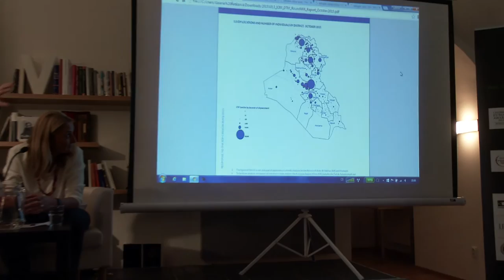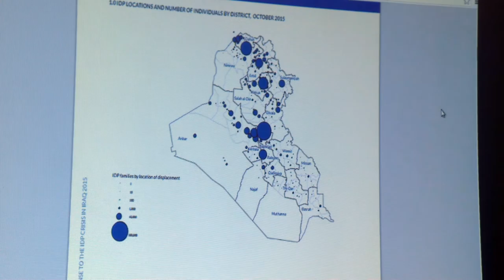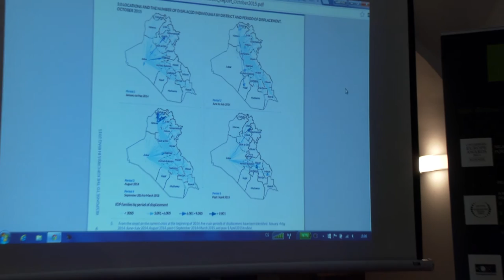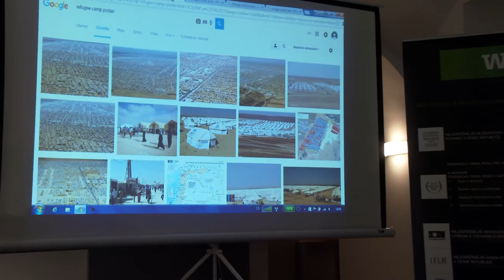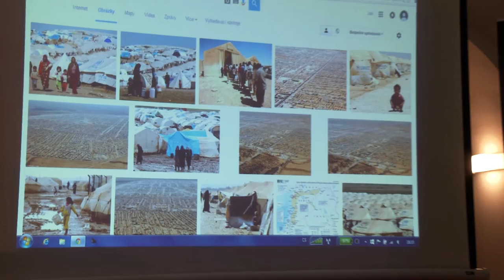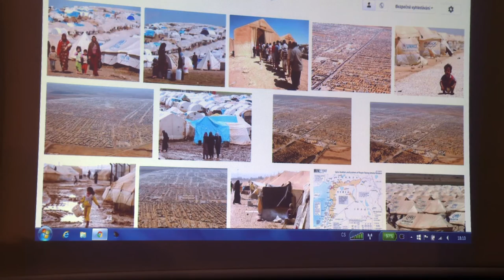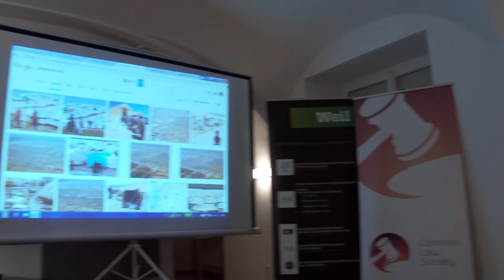Podvečer s Janou Hybáškovou na téma uprchlická krize (10. 11. 2015)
Evropu zachvátila vlna lidí, kteří prchají z míst, kde po staletí žili. Jak tato místa dnes vypadají? Jak se v těchto místech dnes organizuje pomoc, především v uprchlických táborech s tzv. vnitřními uprchlíky? A jak už se zapojila EU a jakým způsobem se můžeme zapojit my?

O těchto a podobných otázkách hovořila Jana Hybášková, bývalá velvyslankyně EU v Iráku, s ředitelem Humanitární a rozvojové sekce Člověka v tísni Janem Mrkvičkou, který má osobní zkušenosti z tureckých uprchlických táborů.

Akci pořádal spolek Common Law Society z Právnické fakulty Univerzity Karlovy v Praze.